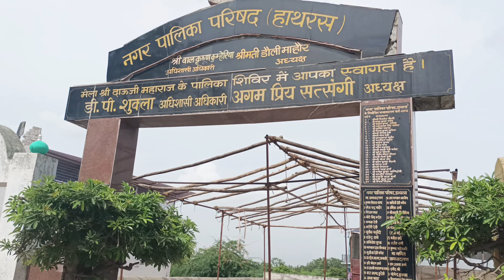Hathras Mai Shree Dauji Maharaj ke Mele ki Taiyari Kaise Hoti hai. || हाथरस की देवछट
My First Vlogs 😭 || Dauji Mela Hathras || Please Support 🙏 || TOMY RAJA VLOG

Hathras Dauji Mela 2022
Dauji mele ki Taiyari kaisi hoti hai
Dauji Mela kaisa chal Raha hai
Hathras ki Devchhat
Hathras ki devchhat ki videos
हाथरस की देवछट कब तक चलेगा
हाथरस की देवछट की वीडियो
hathras mai Dauji Maharaj ka mela
Hathras Mai dauji Mele
hathras dauji Mela kab se lagega
hathras ka dauji Mela kaisa laga hai 2022
Dauji Mela in hathras
Shree Dauji Mela in Hathras
Hathras Mai Mela Kaisa laga hai
Hathras Mela Vlog
Hathras, Dauji Maharaj Mela
हाथरस में श्री दाऊजी महाराज का मेला
हाथरस का मेला कब से लगेगा
हाथरस की देवछट
हाथरस की देवछट 2022
मेला श्री दाऊजी महाराज
मेला श्री दाऊजी महाराज हाथरस में
मेला ब्लॉग
देवछट की ब्लॉग
hathras ki devchhat vlog videos
Devchhat in hathras
टॉमी राजा ब्लॉग
हाथरस मेला ब्लॉग वीडियो
mela ka vlog videos
my First Vlog in dauji Mela
Hathras ka dauji Mela
Hathras Mela Vlog
Hathras Uttar Pradesh Mela Vlog
my First blog dauji Mela
Dauji Mela kab se lagega
Dauji Mela kab tak lagega
Dauji Mela 2022
माय फर्स्ट ब्लॉग
दाऊजी मेला हाथरस
हाथरस का दाऊजी मेला कब लगेगा
दाऊजी मेला में क्या है इस बार खास
दाऊजी मेला का शुभारंभ
दाऊजी मेला का शुभारंभ कौन करेगा
दाऊजी मेला कैसा लगेगा इस बार
दाऊजी मेला,  हाथरस, उत्तर प्रदेश
Dauji Mela, Hathras, utter Pradesh
Mela Hathras.
vlog in Hathras Dauji Mela
Dauji ka 111 वॉं मेला
हाथरस में दाऊजी का मेला
hathras dauji Mela Vlog
Aaj kaisa chal Raha hai Hathras ka mela
kon kon aayenge iss bar
TOMY RAJA VLOG
My First Vlog with TRV
TRV VLOG
hathras dauji Mele में kon kon se jhule aaye hai
Please support 🙏

आप सभी से निवेदन कि हमे भी support करे जिससे और भी ऐसी video ला सके

❤️TOMY RAJA VLOG❤️

हमने पूरी कोशिश की है कि हम इस video में आपको पूरा मेला दिखा सके

Dear Friends iss video mai hamne Dauji mele ki jankari di hai or pure mele mai kya kya hua Sara kuch dikhaya hai.